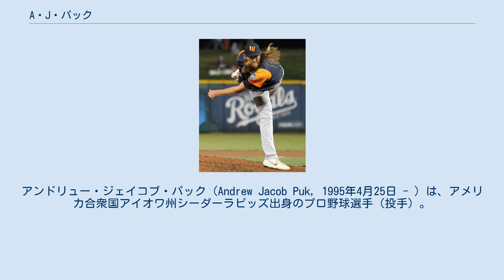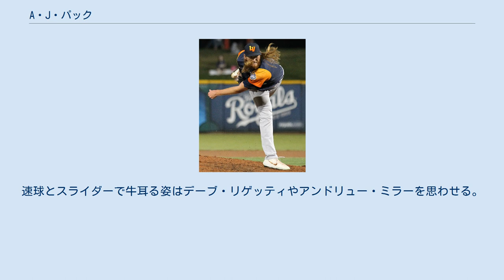A・J・パック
アンドリュー・ジェイコブ・パック（Andrew Jacob Puk, 1995年4月25日 - ）は、アメリカ合衆国アイオワ州シーダーラピッズ出身のプロ野球選手（投手）。
左投左打。
 2013年のMLBドラフト35巡目（全体1056位）でデトロイト・タイガースから指名されたが、この時は契約せずにフロリダ大学へ進学した。
 2016年のMLBドラフト1巡目（全体6位）でオークランド・アスレチックスから指名され、プロ入り。
契約後、傘下のA-級バーモント・レイクモンスターズでプロデビュー。
10試合に先発登板して0勝4敗、防御率3.03、40奪三振を記録した。
 2017年はA+級ストックトン・ポーツとAA級ミッドランド・ロックハウンズでプレーし、2球団合計で27試合（先発24試合）に登板して6勝10敗、防御率4.03、184奪三振を記録した。
また、この年はオールスター・フューチャーズゲームのアメリカ合衆国選抜に選出された。
 2018年の開幕前にMLB.comが発表したプロスペクトランキングでは32位、アスレチックスの組織内では1位にランクインしたが、トミー・ジョン手術を受けることになり、この年は全休した。
 2019年は6月にA+級ストックトンで2年ぶりに実戦復帰した。
その後、AA級ミッドランドとAAA級ラスベガス・アビエイターズを経て8月20日にメジャー契約を結んでアクティブ・ロースター入りした。
翌21日のニューヨーク・ヤンキース戦でメジャーデビュー。
 2020年はメジャーでの登板は無かった。
 2021年は先発5番手のマイク・ファイヤーズが故障者リストで開幕を迎えたため、ドールトン・ジェフリーズ、コール・アービンとその枠を争ったが、パックはマイナーで開幕を迎えたことになった。
 身長2メートル超の本格派左腕であり、ランディ・ジョンソンと比較する声もあるが、制球力不足でリリーフ向きとも言われる。
速球とスライダーで牛耳る姿はデーブ・リゲッティやアンドリュー・ミラーを思わせる。